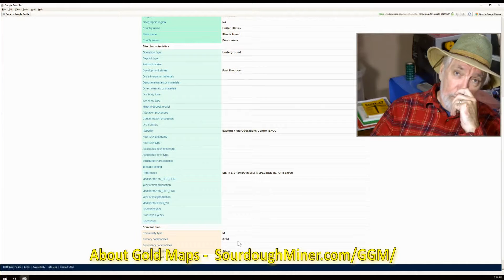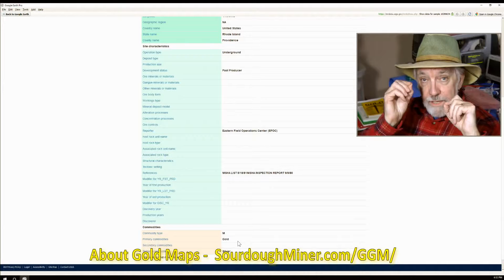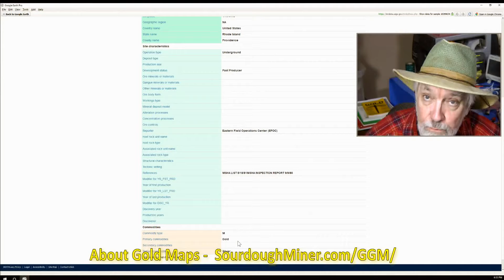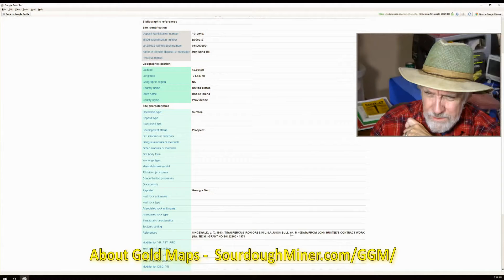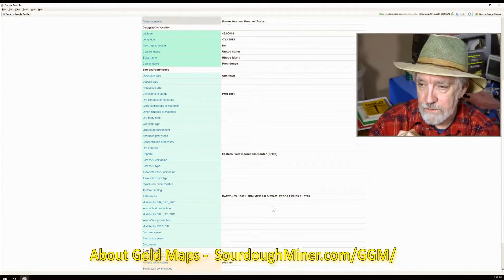Where to Find Gold and REE's in Rhode Island (USGS Gold Maps)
Where to find Gold and Rare Earth Elements (REE's) in Rhode Island - gold maps. Look at this video to see where to find gold in Rhode Island and why. You should also see this about making your own gold maps